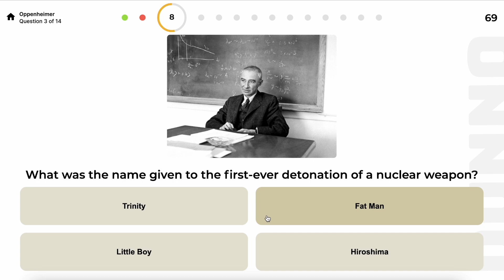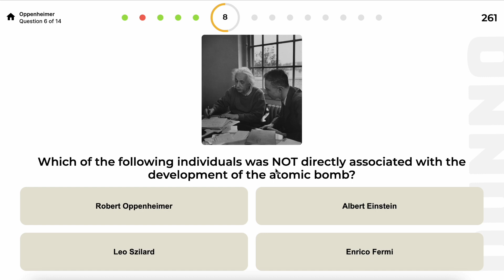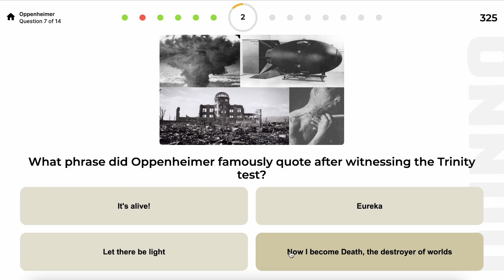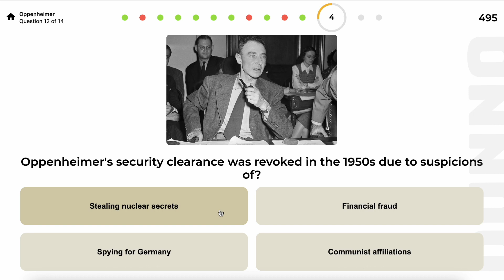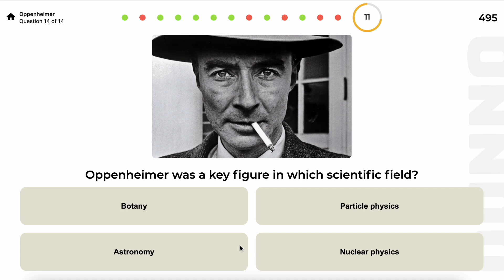The Ultimate Oppenheimer Quiz | 14 Questions | with DUNNO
Hey there, curious minds! Today, DUNNO invites you to take a quiz about the remarkable J. Robert Oppenheimer. Ready to test your knowledge?

Rest assured, this quiz is not designed to be challenging! It comprises 14 straightforward multiple-choice questions. We're curious to find out how familiar you are with Oppenheimer - his journey, accomplishments, and the aspects that make him stand out.